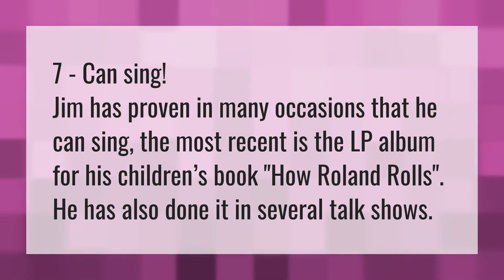Can Jim Carrey sing?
Sonic Movie • Can Jim Carrey sing?